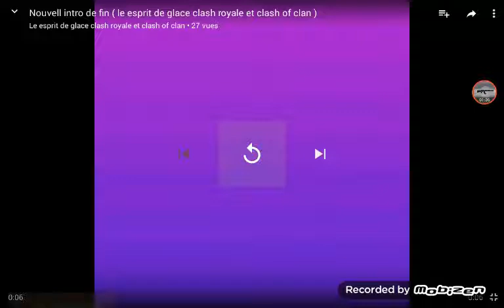17 logo à choisir( le esprit de glace clash royale et clash of clan )